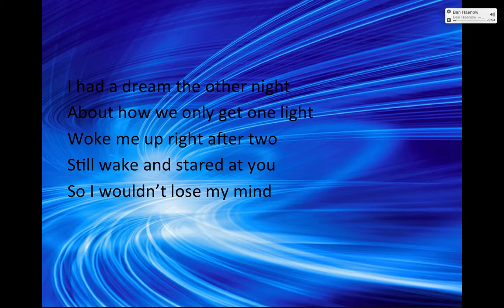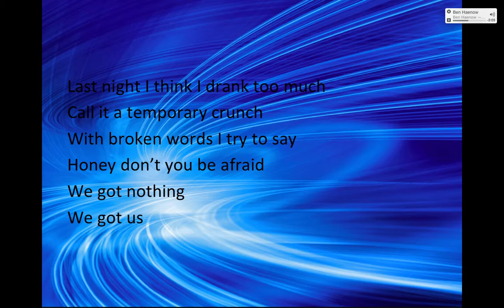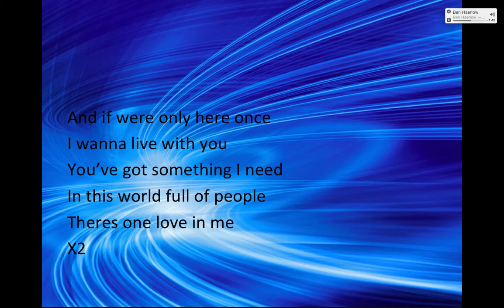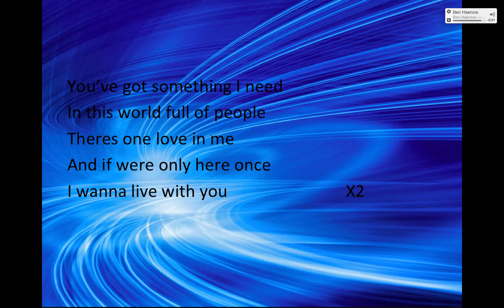You've Got Something I Need Lyrics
I love listening to songs and I love looking at the lyrics. So for all you Ben Heanow Lovers I pronounce to you I made Lyrics for the song.
love your life!!!